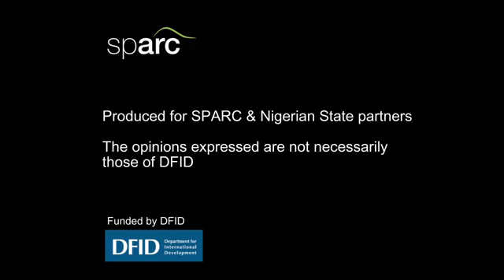Step-by-step approaches to change: working with SPARC. An interview with Lucius Bosa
Department Head Lucius Bosa says that one of the strengths SPARC, compared with other agencies, is that it not only provides the finance, but also rolls up its trouser legs and walks with you through the mud. SPARC is there with us every step of the way, so we learn better and transformation is easier, says Mr Bosa.